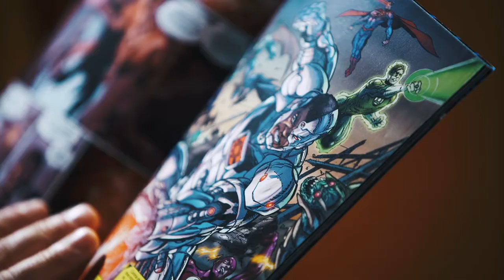Spot Video | Ci Penso Io - Servizio a domicilio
Credits:
Cliente: Ci Penso Io, Elisa Lunghini e Oualid El Arouaji
Produzione video: Giacomo Giardinieri - Videomaker e Alessandro Uguccioni Studio - Videomaker
Campagna pubblicitaria: Green.Click Italia
Un ringraziamo particolare agli attori: Teodor Ionescu, Enrico Desimoni, Michela Lunghini, Tommaso Angelelli, Tania Minardi, Mauri e la piccola Meriam